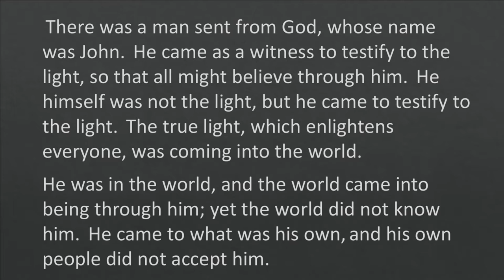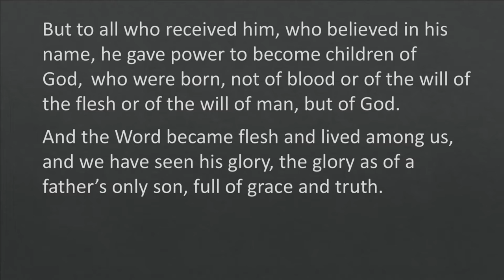"What We Will Be", sermon by Rev. Terri Cofiell